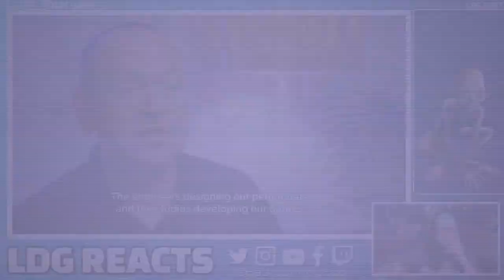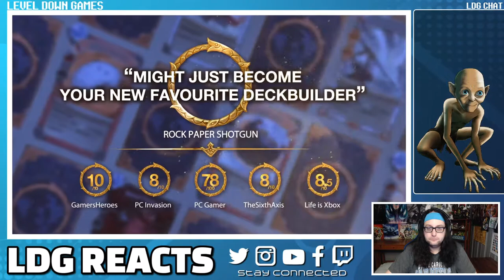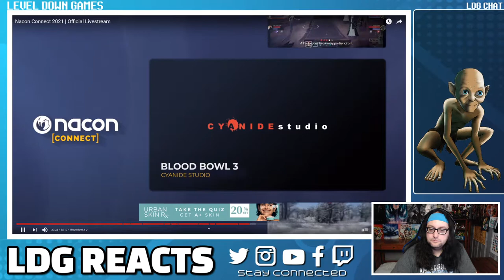Nacon Connect 2021 Full Reaction!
Join Bryan from Level Down Games as he reacts to Nacon Connect 2021, which was broadcast LIVE on July 6, 2021!

**Content produced at Level Down Games is not intended for viewing or listening to by anyone under the age of 18.**

Want more from Level Down Games? We can also be found across social media and various places. Check us out everywhere and be sure to follow and say hello!

Overlay and Artwork designed by BizzarBox! Check out her website for custom graphics and art commissions

Music Copyright by NeonDan and Used With Permission! Check out his music and more on Bandcamp

reaction reactions reacts ldg reacts gaming video games gameplay video trailer sony playstation ps4 ps5 xbox series xbox one nintendo switch pc steam epic games store google stadia atari vcs nacon connect 2021 vampire the masquerade swansong the lord of the rings gollum ad infinitum session steelrising rugby 22 rims racing rogue lords blood bowl 3 wrc 10 clash artifacts of chaos test drive unlimited solar crown robocop rogue city